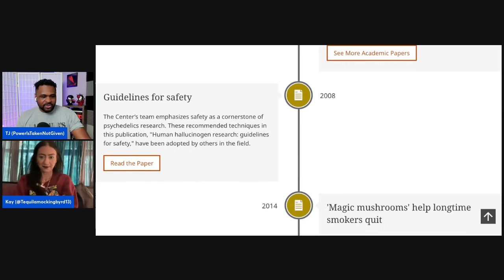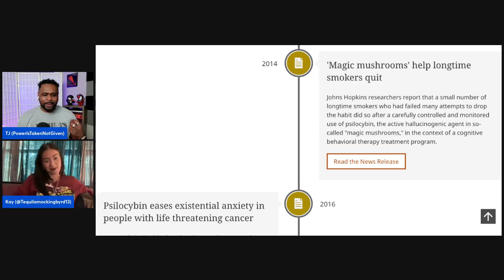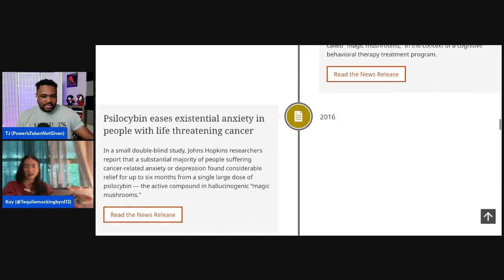Taking Mushrooms to Break Bad Habits